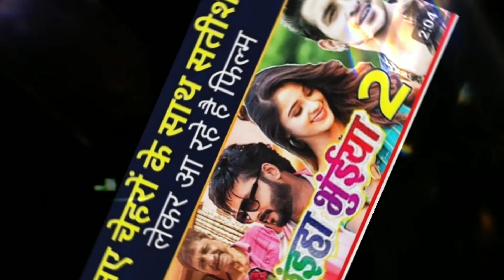मोर छइयां भुईयां 2।mann qureshi।elsha ghosh।anuj sharma।amlesh nagesh।cg movie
your queries-
mor chhaiya bhuiya 2
mor chhaiya bhuiya cg movie
mor chhaiya bhuiya
cg movie mor chhaiya bhuiya 2
new cg movie mor chhaiya bhuiya 2
mann qureshi new cg movie
new cg movie man quireshi
elsha ghosh cg movie
deepak sahu cg movie
cg song
new cg movie 2023
upcoming movie mor chhaiya bhuiya 2
amlesh nagesh cg movie
anuj sharma cg movie
deepak sahu cg song
man quireshi new movie
cg movie mann qureshi hd
cg movie
chhattisgarhi movie
chhattisgarhi vidio
chhattisgarhi gana
man quireshi movie song
mann qureshi new video
chhattisgardi gana
मोर छइयां भुईयां 2